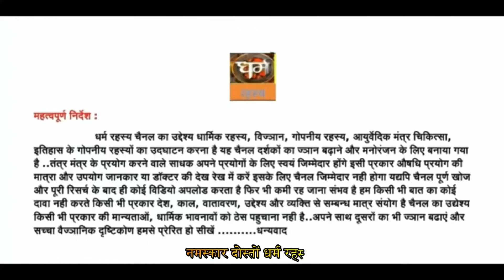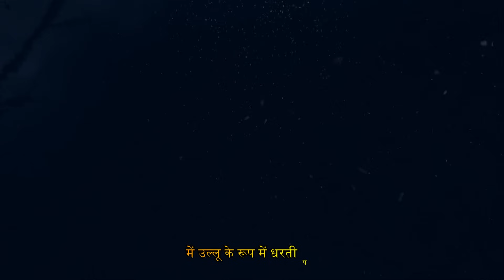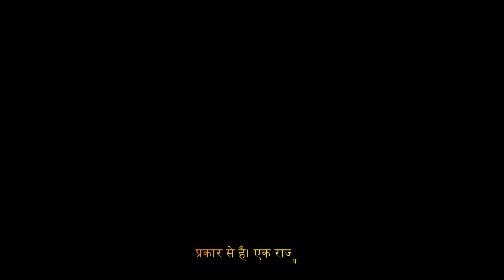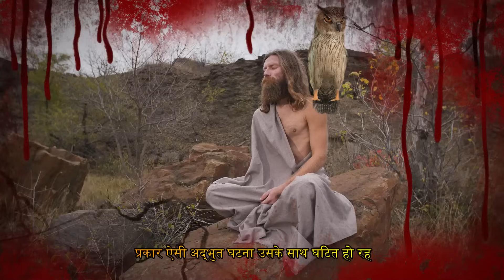दिवाली में धन देने वाली कौशिक यक्षिणी साधना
दिवाली में धन देने वाली कौशिक यक्षिणी साधना खरीदने के लिए यहाँ आगे क्लिक करे

In this video, we are thrilled to present to you an enlightening and transformative practice called "दिवाली में धन देने वाली कौशिक यक्षिणी साधना" (Unlocking the Power of दिवाली में धन देने वाली कौशिक यक्षिणी साधना). दिवाली, the festival of lights, is a time of celebration and abundance. It is believed that during this auspicious period, the energy of wealth and prosperity is abundant in the universe. To harness this powerful energy, we bring to you the ancient practice of यक्षिणी साधना. यक्षिणी साधना is a spiritual practice that enables individuals to tap into the divine powers related to wealth and prosperity. By unlocking their own inner potential, practitioners can attract abundance, financial growth, and overall prosperity into their lives. This practice empowers individuals to align themselves with the cosmic energies and make positive transformations. In this video, we will guide you through the steps and intricacies involved in दिवाली में धन देने वाली कौशिक यक्षिणी साधना. You will learn powerful mantras, meditations, and rituals that enhance the flow of wealth and prosperity in your life.